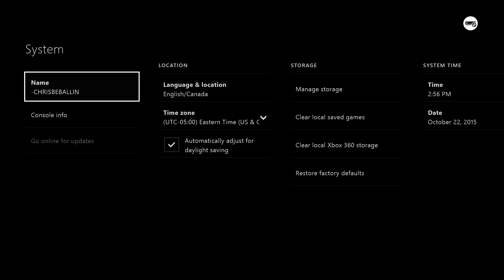Call of Duty Advanced Warfare Gameplay Walkthrough Part 6 / Mission 6 'Utopia' [1080p 60fps]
Full gameplay walkthrough / playthrough of Call of Duty Advanced Warfare Campaign part 6 / mission 6  UTOPIA on XBOX ONE next-gen console. Captured in 1080p 60fps.
ChrisBeBallin Gaming